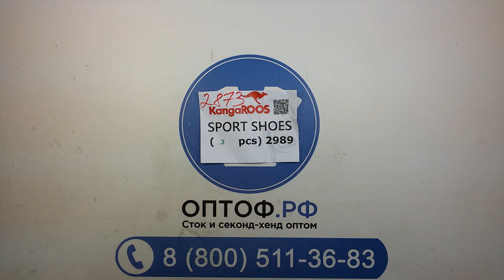2873 Kangaroos Sport Shoes - модные кросовки Kangaroos, шт 6пак 7шт 14,90 € 7шт